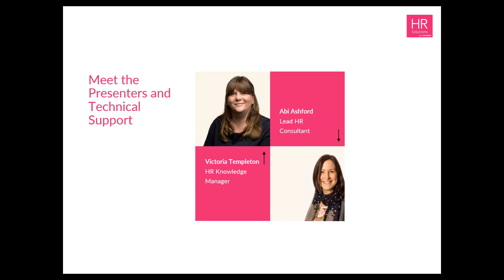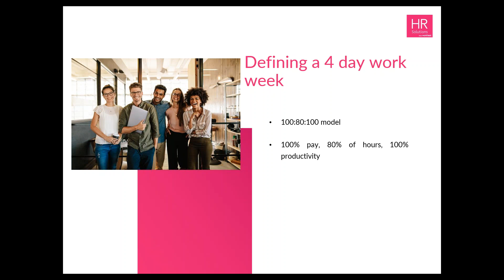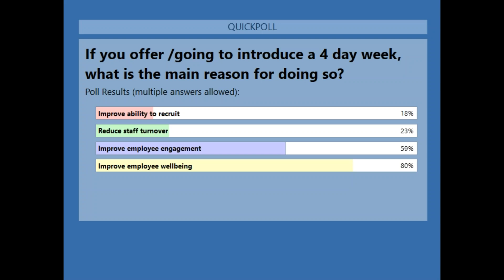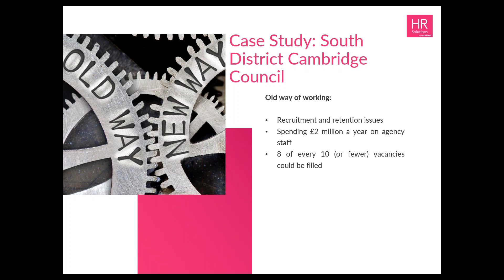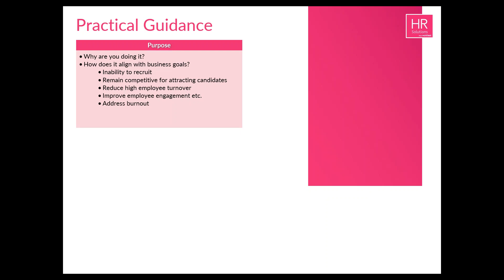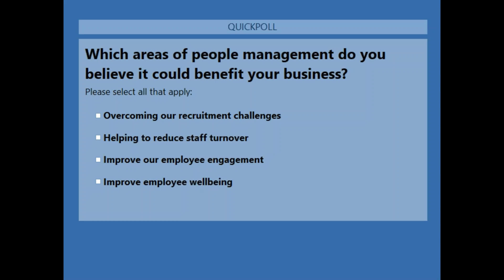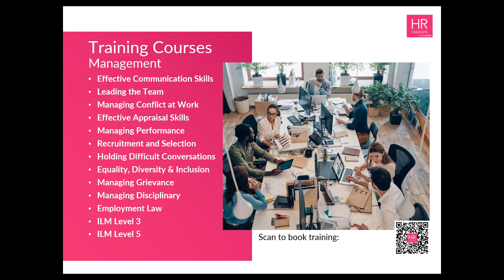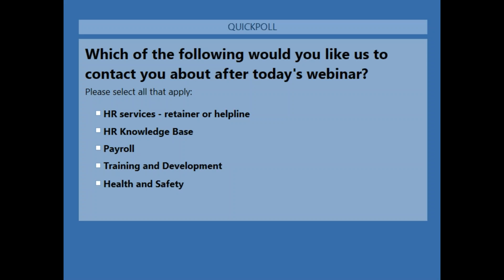The pros and cons of adopting a 4 day work week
The world’s largest pilot of a four-day working week has concluded and the results published. Key findings include it having a positive impact on employee retention, improved employee mental health and increased revenues.

92% of over 60 participating organisations have now decided to implement it permanently.

In this webinar we consider the pros and cons of adopting a four-day working week and share our practical guidance on how it could be implemented within your business.